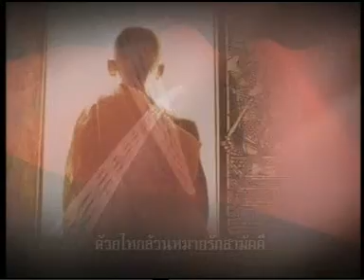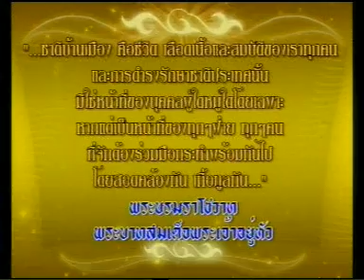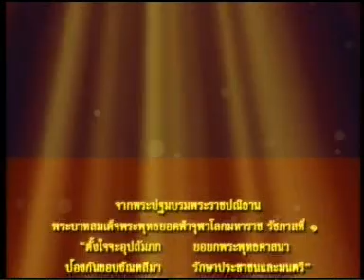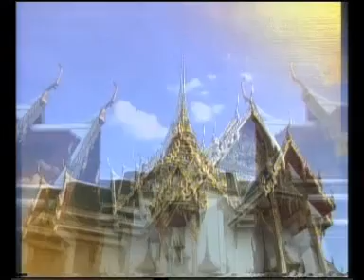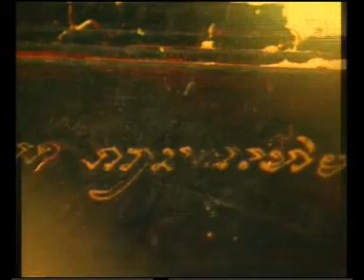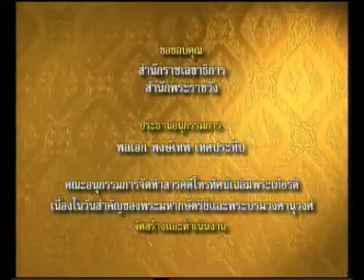24FEB10 THAILAND's NEWS 1of19; PART1